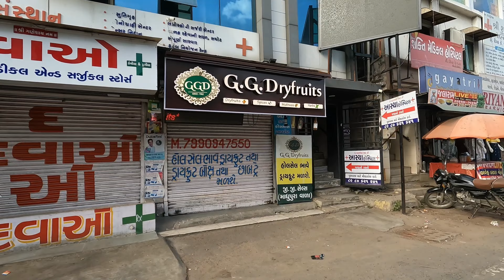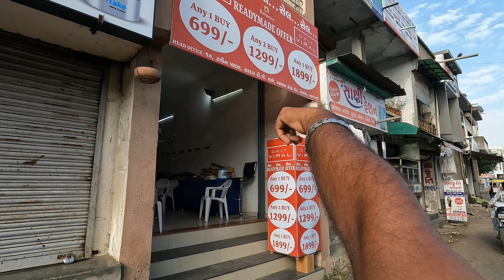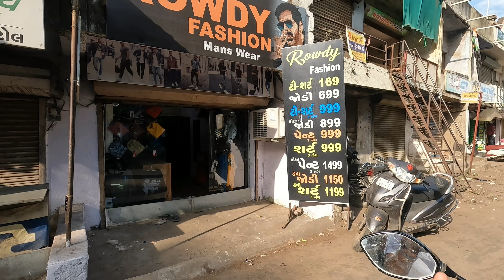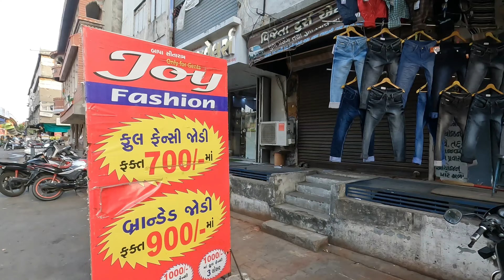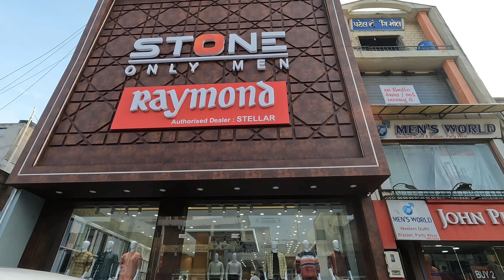20 to 40% Discount Biggest warehouse in Ahmedabad | Diwali shopping market 2022 Ahmedabad | 4K vlog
20 to 40% Discount Biggest warehouse in Ahmedabad for Clothes and footwear.

In this 4K vlog we tried to cover all shops where you can purchase cheap clothes & footwear in ahmedabad

Comment In this diwali where you will go for shopping.

Ahmedabad crackers market
Ahmedabad market
Ahmedabad cloth market
Ahmedabad retail cloth market
Ahmedabad shopping
Ahmedabad wholesale market
Ahmedabad crackers market 2022
D mart Diwali offer 2022
Wholesale market in Diwali